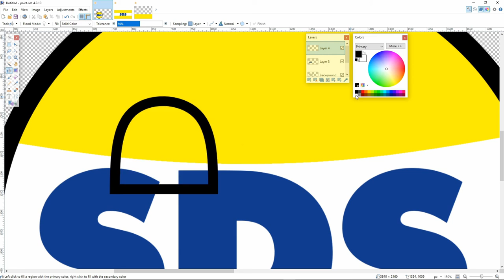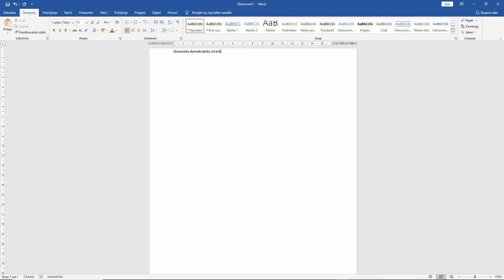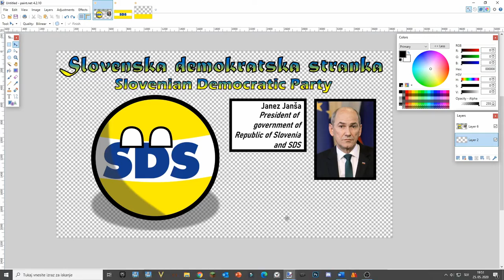Speed art: SLOVENIAN POLITICS - SLOVENIAN DEMOCRATIC PARTY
Which politic parties are in Slovenia? Watch this and my other videos, and you will know😂.
Today, I made Slovenian Democratic Party. If you want more about it, go on this link and enjoy!

Username: Robbie Slovenija Mapping#0394

IMPORTANT: This video is not political or realistic. It is not supposed to offened anyone!
All pictures and other things, which I found on internet aren't mine!